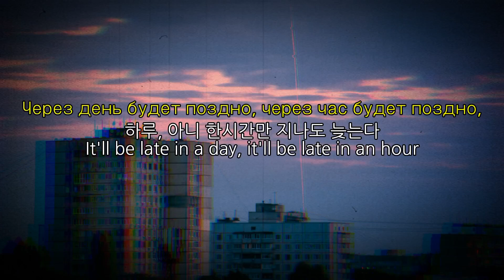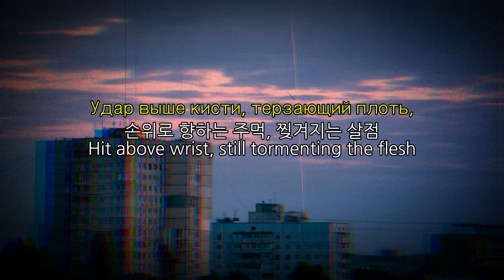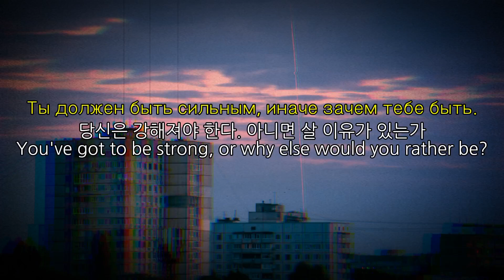[Кино] Мама, мы все тяжело больны (한국어 번역 / lysics / Текст)